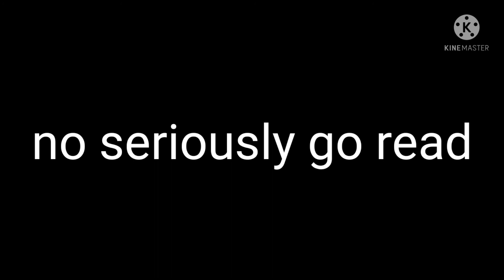oh no (read desc)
this is basically promoting my story called love or obsession
go read it lol